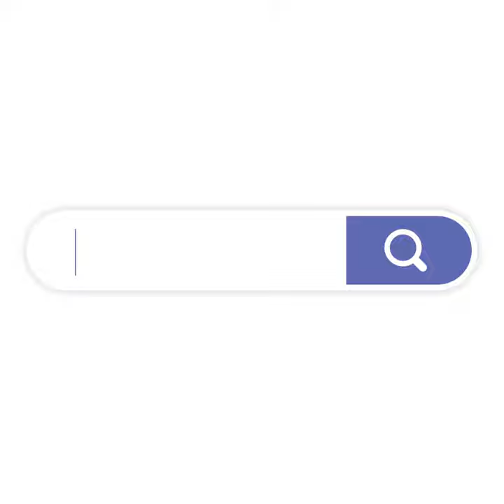Daily Gong - Open your Demat account within 4 steps.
Daily Gong - Fulfilling all your trading requirements.
Equity | Derivatives | Commodity| Mutual Funds | Currency